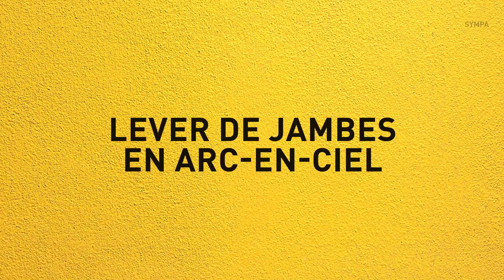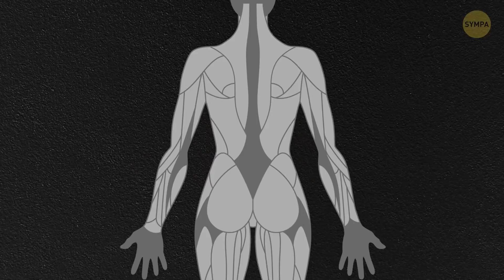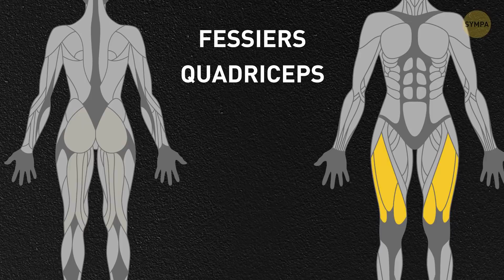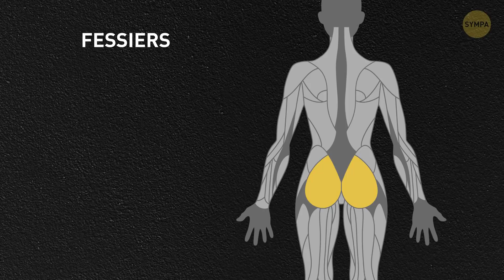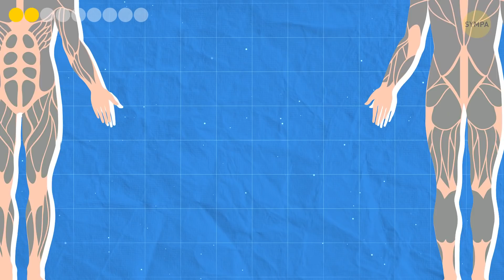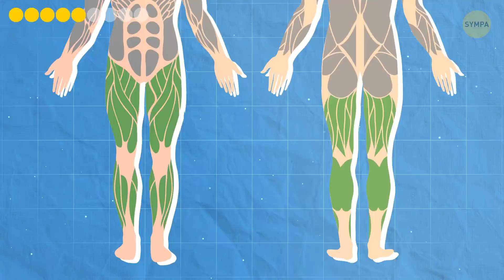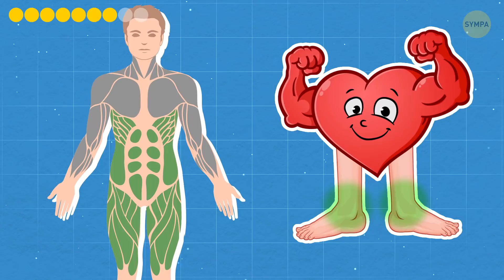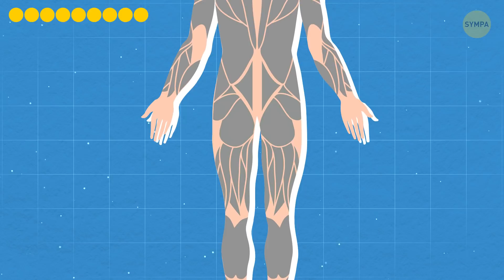Obtiens des jambes fortes et musclées en 15 minutes seulement ! (À FAIRE N'IMPORTE OÙ)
Beaucoup d'entre nous pensent que pour avoir des jambes parfaitement toniques, il faut des mois d'exercices intensifs : séances de gym fatigantes, course à pied, régime alimentaire strict. Mais il s'avère que tout ce dont tu as besoin, c'est d'une série d'exercices réguliers adaptés à tes jambes. Entraînons-nous ensemble ! Et la bonne nouvelle, c'est que tu peux le faire n'importe où !